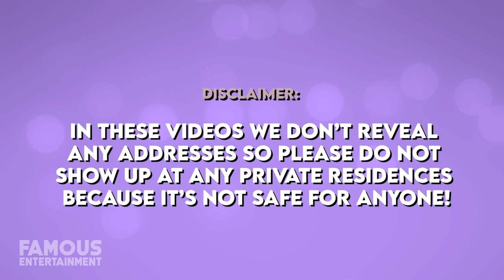Eli Manning | House Tour | His Multimillion New Jersey & New York Mansions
Eli Manning who is best known as the star NFL quarterback and younger brother of Peyton Manning has been able to snag some pretty luxurious real estate in New Jersey. Manning recently listed his mansion in Summit, New Jersey for 5.25 million dollars which they originally had purchased in 2014 and was renovated the following year. After retiring from the NFL, Manning also sold his slick Hoboken, New Jersey condo for a record price of 3.55 million dollars after he originally put it on the market for 5.2 million dollars. However, the 3 and a half million dollar sale was reportedly the highest ever paid for a condo in the city. That Manning’s really knows how to break records!
We’ll take a look at the lavish homes Eli has owned throughout his lucrative NFL career, including his former dig which boasted beautiful views of the Hudson River, and his most recent mansion which features 9,000 square feet of interior space and a whopping eight fireplaces! Eli is really proving that his real estate portfolio may be the better of the Mannings!